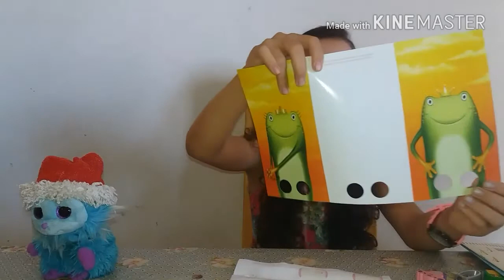RECEBIDOS DO CANAL/LIVROS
Nesse vídeo vou mostrar os livros que ganhei do programa eu leio para uma criança do Banco Itaú